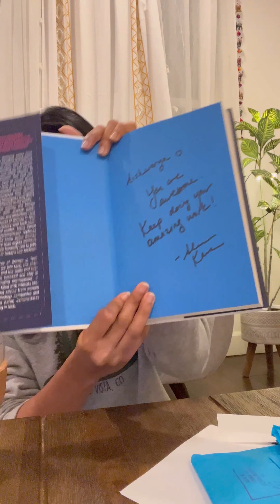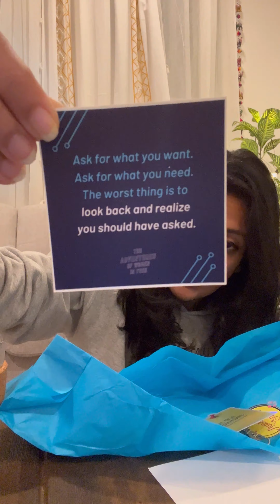I finally received my read today ❤️📕The Adventures of Women in Tech by Alana Karen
I finally received my read today ❤️
The Adventures of Women in Tech by Alana Karen